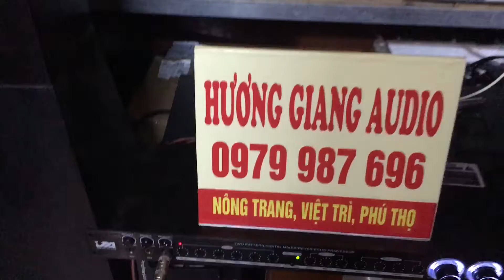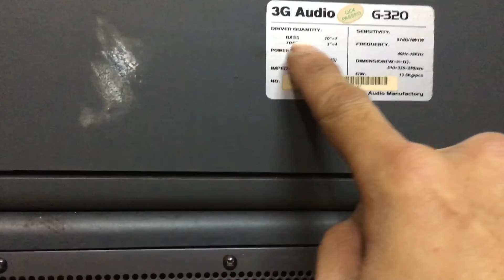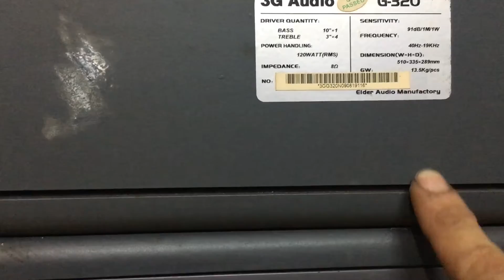tét loa 3G và đẩy 20 sò ae lh 0979987696